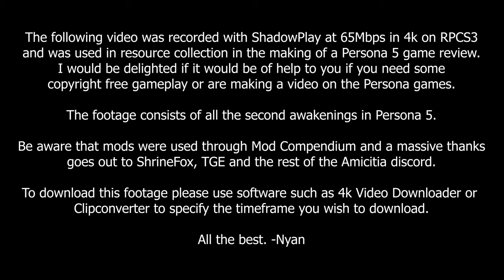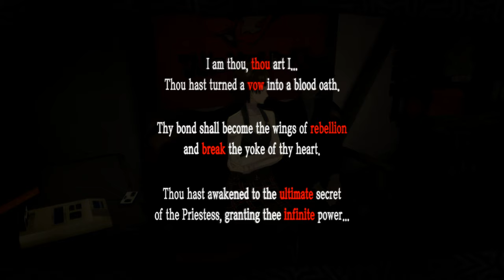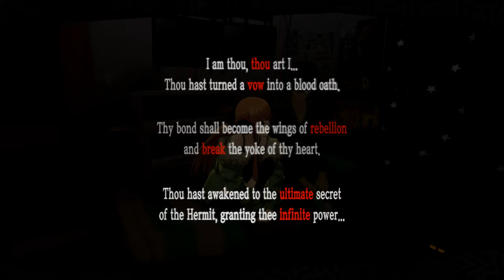All Second Awakenings Persona 5 Creative Commons 4k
Thank you to Luis Hernando for writing out the timestamps of the following scenes for this video:
Second Persona Awakening Scenes

Timecodes:
0:00 - Start
5:06 - Haru
10:35 - Makoto
17:39 - Ann
24:55 - Futaba
30:47 - Ryuji
38:22 - Yusuke
41:09 - Morgana

This video was recorded as part of resource collection for a Persona 5 video and I posted it in the hope that this video would be of use to someone else The video was recorded in ShadowPlay at 65MBps in 4k 30fps.

It was recorded on pc through RPCS3 to upscale it to 4k with the help of mods developed by the Amicitia modding community, Shrinefox and TGE.

For more information on modding Persona 5 please visit this